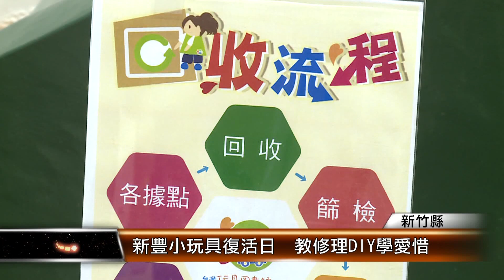新豐小玩具復活日 教修理DIY學愛惜│T-NEWS聯播網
玩具一旦不玩了，丟棄後塑膠、電池都會汙染環境，台灣玩具圖書館協會透過回收再生，變成愛心玩具巡迴全台，來到了新竹縣新豐國小，教學生修理和組裝，也一一闖關，學生都開心的大玩特玩。